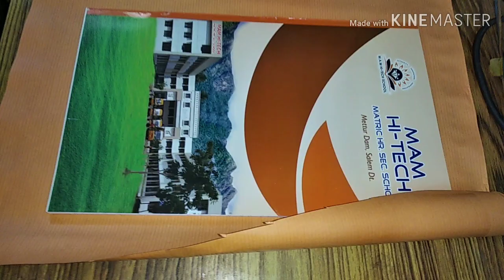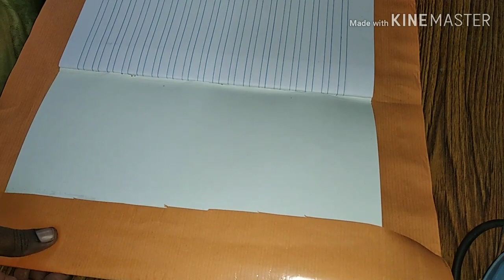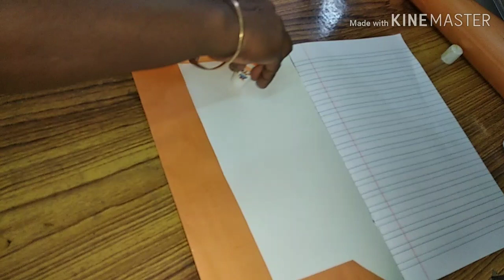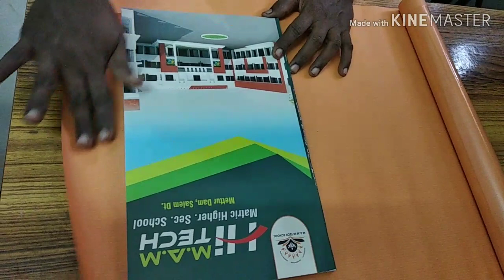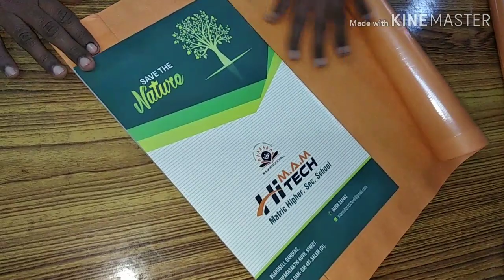Easy method to put cover for school note